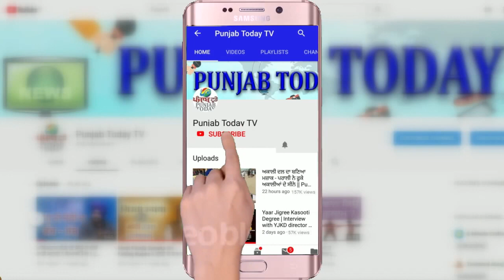कन्हैया कुमार का बिहार में दमदार भाषाण | Kanhaiya Kumar | Bihar